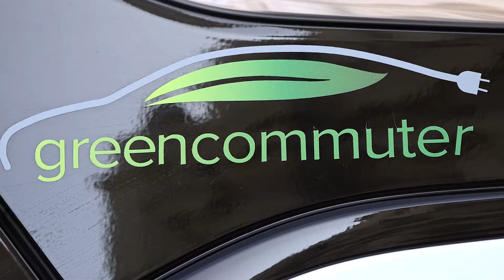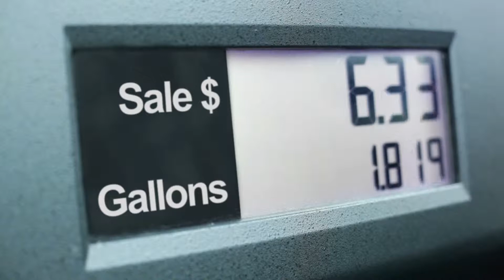Power Up Pasadena Press Conference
The Power Up Pasadena kick-off campaign to announce new EV incentives for Pasadena residents to purchase electric vehicles and businesses to install EV charging infrastructure.